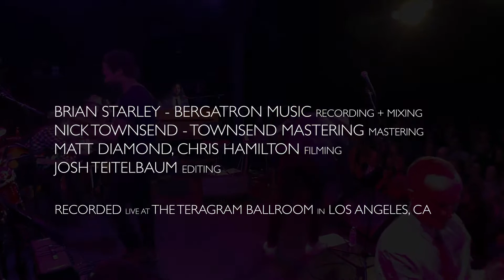Unchain My Heart (Ray Charles) Family Company feat. Jeffrey Goldford - LIVE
Ray Charles' "Unchain My Heart“ by Family Company, featuring Jeffrey Goldford.

Featuring
Jeffrey Goldford - lead vocals

Rhythm Section
Josh Teitelbaum - drums
Alex Kyhn - bass
Jason Goldstein - piano
Joshua Ray Gooch - guitar
Carey Frank - organ
Lilliana de Los Reyes - perc.

BGVs
Kayla Starr
Myra Washington
Lilliana de Los Reyes

Horns
Alekos Syropoulos - alto saxophone
Rachel Mazer - tenor saxophone
Chris Johnson - trombone
Mike Cordone - trumpet

Recorded & Mixed by Brian Starley - Bergatron Music
Mastered by Nick Townsend - Townsend Mastering
Filming Contributions by Matt Diamond, Chris Hamilton

Recorded live at The Teragram Ballroom in Los Angeles, CA on February 8, 2020.